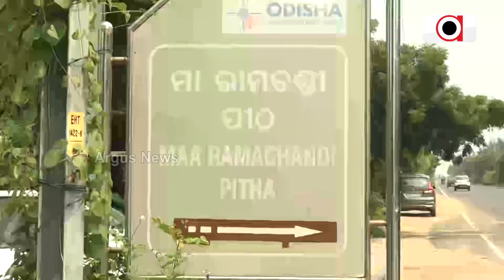Watch: Maa Ramachandi Temple At Konark, Where Devotees Wish Come True